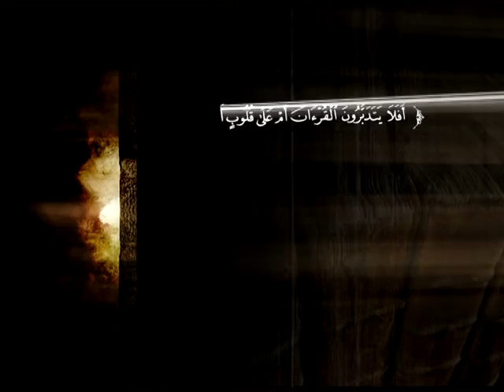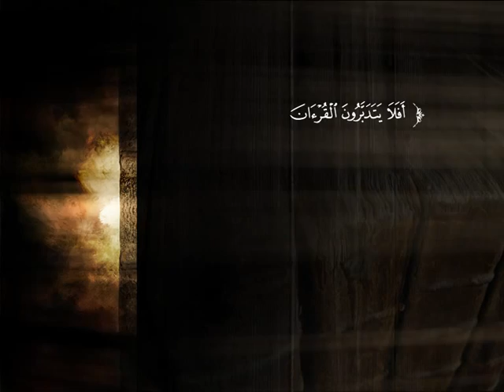تفسير سورة الدخان من الآية 17 إلى الآية 50 | د. أحمد بن محمد البريدي